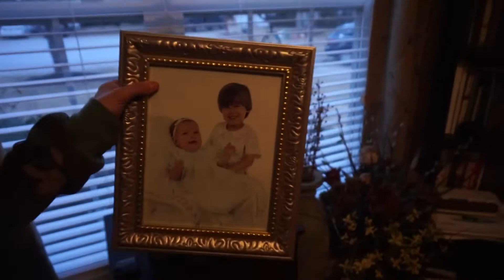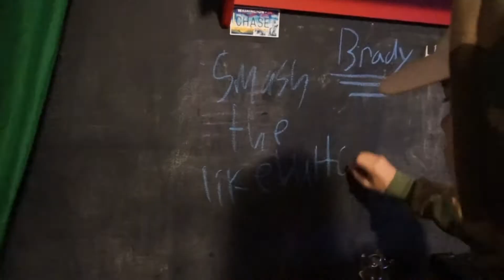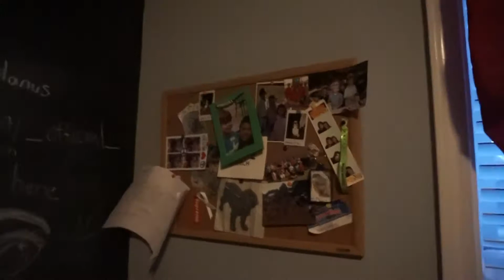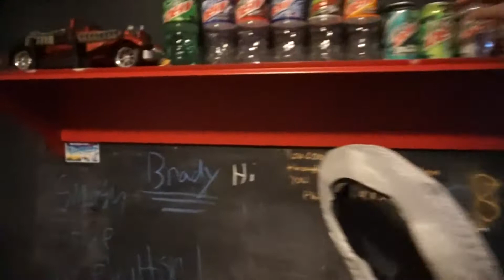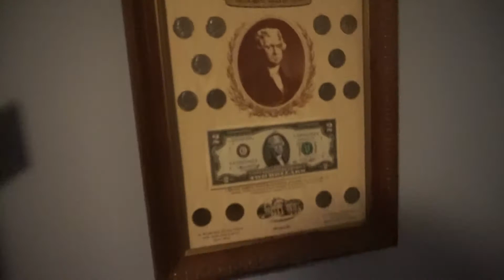HOUSE TOUR!!!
HOPE YOU LOVED MY CRIB
Shout Out to my boi Daniel Choi for recording this
Video next week 101%